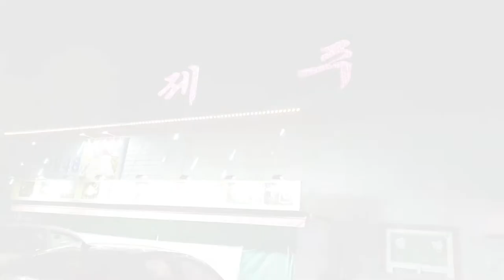[군산맛집 / 내돈내산 / 제주도횟집]군산에 있는 횟집으로 다양한 코스로 식탁을 채우는 제주도 횟집,그러나 실상의 맛은?,Seafood of Jejudo in Gunsan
전북 군산시 동메1길 9-2번길에 있는 군산 제주도 횟집은 이 자리에서 10년 넘게 영업을 해오고 있다
 코로나시대에도 사람들의 발길이 붐비는 이곳은 그 비결이 무엇일까 궁금하여 찾아 보았다.
 기본회정식으로 주문하여 맛본 것으로 메뉴의 코스는 다양하에 나옵니다.
 량도 넉넉하고 입소문도 나 있는 곳이었습니다
  그러나 음식의 맛은 그냥 평범한 곳이라는 생각이 드내요.
 무엇보다 생선구이 코스가 나오는데 냄새가 별로였던 곳이었씁니다.
 그러나 기타 코스중에 홍합탕이 나오는데 이것은 괜찮은 듯 하였씁니다.
 다양한 코스로 나오니 한번 정도 드셔도 무난한 정도였습니다